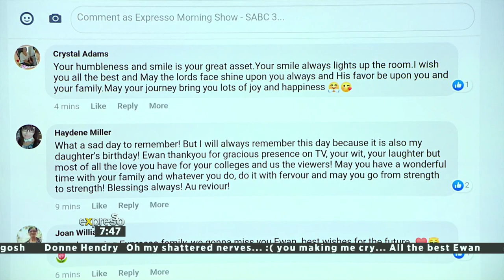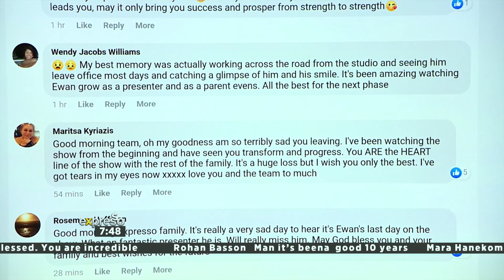Graeme’s Final Goodbye to Ewan Strydom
Saying goodbye is never easy, and bidding farewell to one of our longest-serving presenters is proving to be very difficult! Sadly, Ewan Strydom’s journey with Expresso Morning Show, which started when the show first began airing on 4 October 2010, has come to an end, so we’re taking a few moments to give a warm send-off to our very own incomparable Superman!